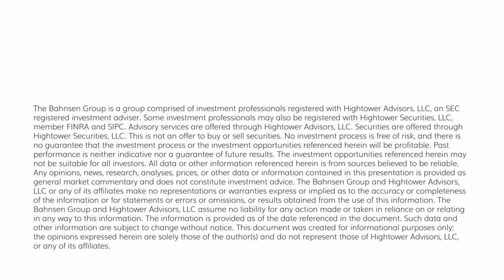The DC Today - Thursday, March 21, 2024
Markets built on yesterday’s rally today, closing higher for a third straight session.